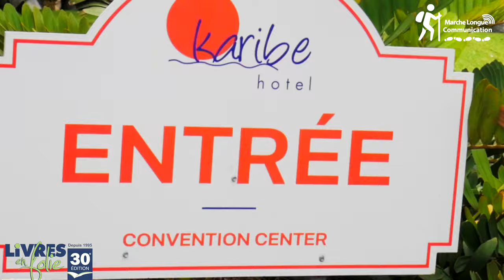Livres en Folie, 30ème édition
À la rencontre du public: Une rubrique d'interviews réalisées à Livres en Folie.